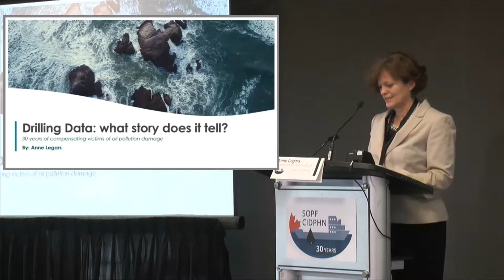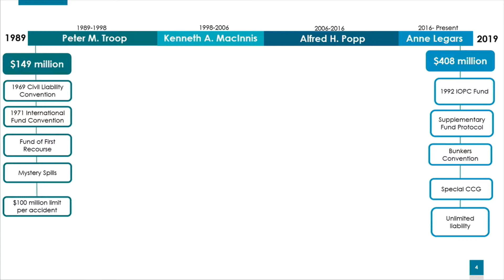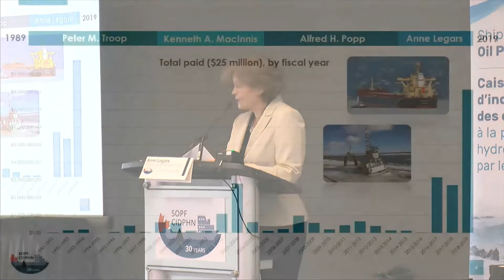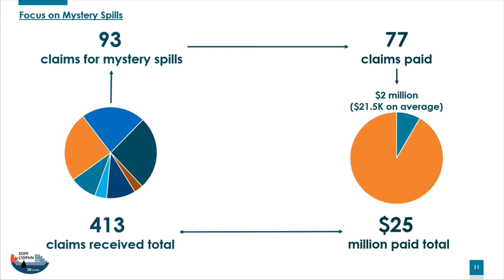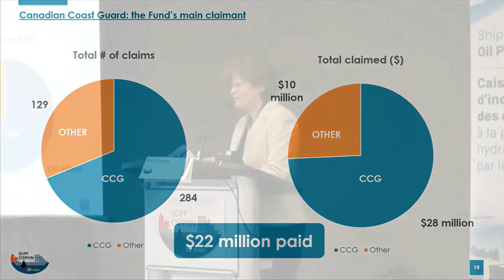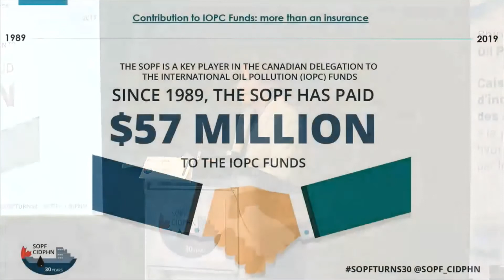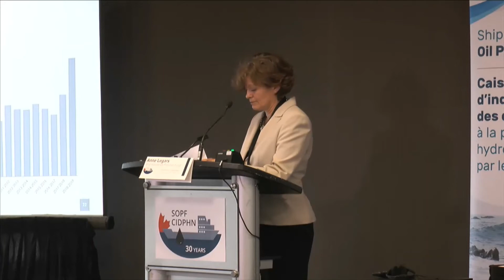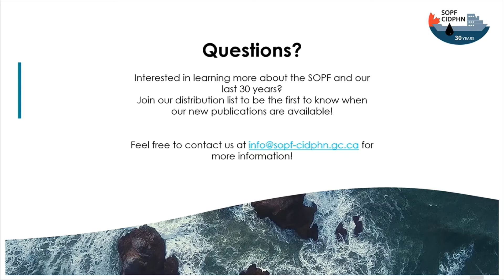Panel 1: DRILLING DATA: WHAT STORY DO THEY TELL?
Welcome to the SOPF’s 30th anniversary conference!
We were happy to celebrate with you 30 years of compensating victims of oil pollution from ships.

Throughout the year of celebration, our priority will be to increase awareness of the Fund for the benefit of all Canadians.

This anniversary conference provided us with an ideal opportunity to continue our efforts to engage further with you, in order to promote access to justice, while respecting the interests of shipowners.

ANNE LEGARS, ADMINISTRATOR OF THE FUND
Appointed Administrator in 2016, Anne Legars has worked extensively on maritime, transportation, environment and trade files, issues and policies as a lawyer, a trade association representative, and head of organizations. In addition to being a member of the Quebec Bar, she is also a member of the Canadian Society of Association Executives.